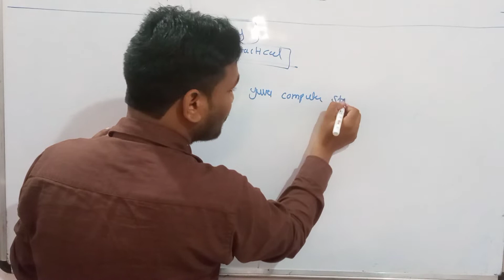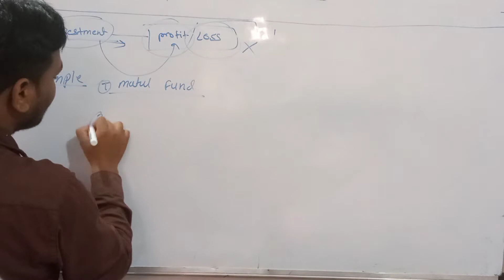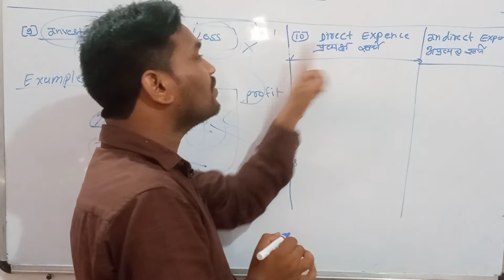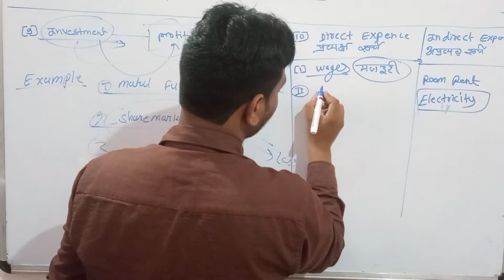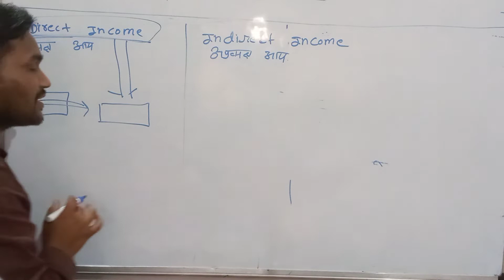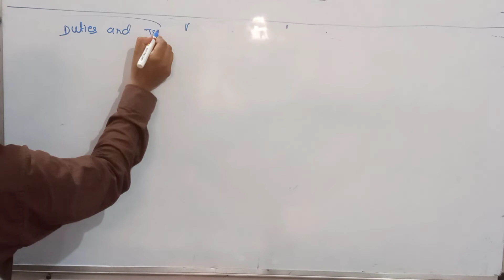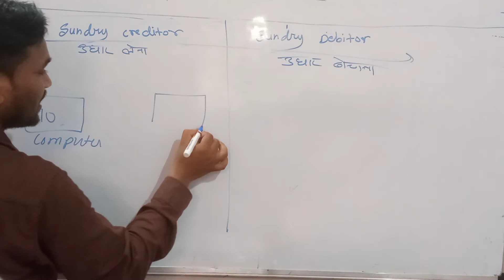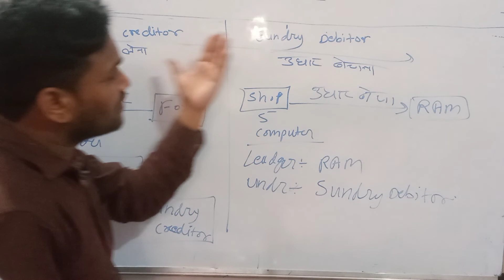Tally all group detail with example( कौन से ग्रुप में कौन सा लेजर होता है) पूरा विवरण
tally me r. d. kya hota h
tally me fd kya hota h
what is group
what is leaders